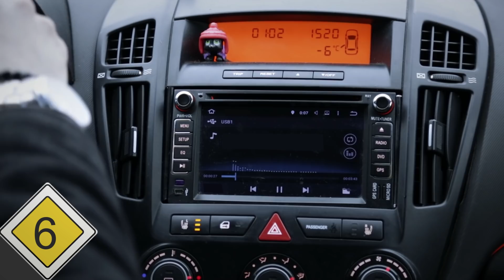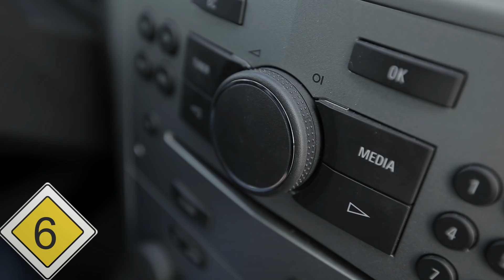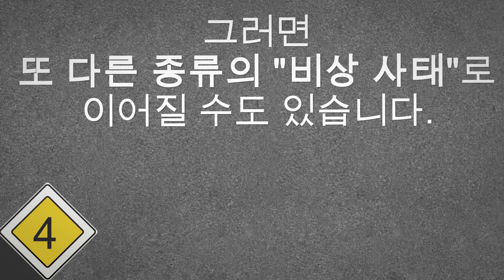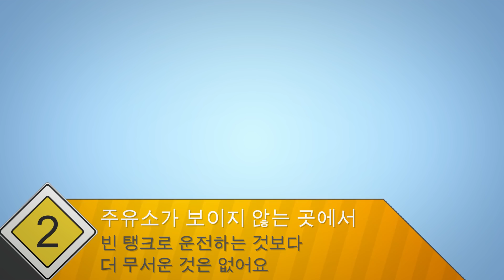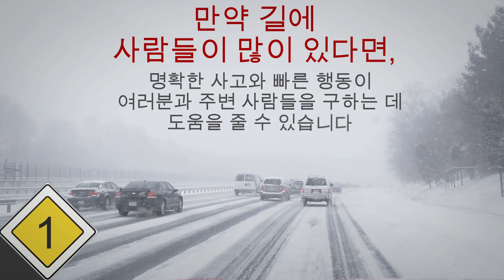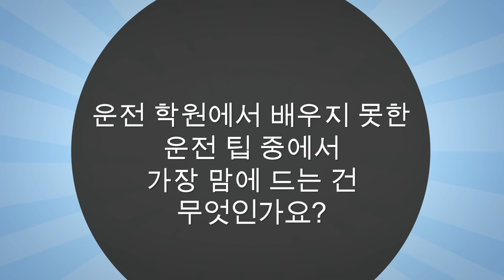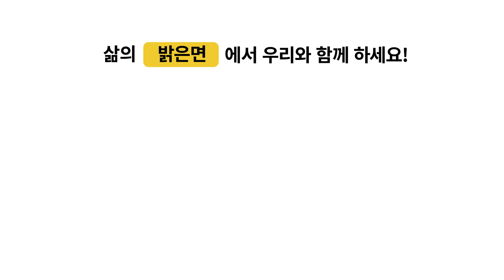운전 시험에는 나오지 않는 7가지 팁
어떻게 하면 운전을 더 잘할 수 있을까요? 운전을 할 수 있게 되고 나면, 완전히 새로운 세상이 열립니다. 전에 없던 신나는 자유로움을 만끽하게 되죠. 하지만 이러한 자유에는 책임이 따릅니다. 길을 찾아가고 어떤 일이 발생하더라도 대비할 줄 아는 능력이죠. 여러분의 생명과 다른 사람들의 생명이 이에 달려 있습니다! 운전 학원에서는 기본을 가르쳐 주지만, 교실에서는 배울 수 없는 잘 알려지지 않은 운전 팁이 여기 있습니다.

예를 들어, 테크노 음악을 들으면 난폭 운전자가 된다는 걸 알고 있었나요? 사각지대가 현실적인 문제라는 것은요? ‘자동차 경적 예절’은 무엇일까요? 함께 알아봅시다!

TIMESTAMPS

시야의 사각지대를 주의하세요. 0:26

운전할 때는 테크노 음악을 듣지 마세요. 1:54

밤에는 백미러를 조절하세요. 3:06

비상 브레이크를 소홀히 하지 마세요. 3:47

자동차 경적 예절을 지키세요. 4:36

거의 비어 있는 가스 탱크를 최대한 활용하세요. 6:15

자동차를 제어하세요. 7:10

- 가장 흔한 사각지대 중 하나는 운전자의 오른쪽 뒤에 있습니다. 우측 사이드 미러와 백미러로는 차량 뒤 모서리 너머를 보는 데 어려움을 겪습니다. 그래서 바로 뒤 오른편에 있는 차를 놓치기 쉽죠.

- 워렌 브로스키 교수가 수행한 연구는 빠른 템포의 음악이 사람들을 더 무모한 운전자로 만든다는 것을 밝혔습니다. 28명의 운전자들 중, 큰 볼륨으로 분당 최고 120비트의 음악을 듣는 사람들은 빨간 신호등을 무시하고 사고를 낼 가능성이 더 높았습니다.

- 백미러에 야간 모드라는 것이 있다는 걸 알고 있었나요? 그렇게 중요해 보이지 않을 수도 있지만, 밤에 운전할 때는 여러분을 더 안전하게 해 줄 수 있습니다. 밤에 뒤 차량의 헤드라이트를 보다 선명하게 볼 수 있도록 도와주거든요.

- 이름을 보면 평상시에는 사용하면 안 될 것 같지만, 굳이 사용할 필요가 없을 때에도 이 브레이크를 사용하는 습관을 가져야 합니다.

- 짧은 경적 소리는 상대가 무언가를 알아차리도록 할 때 사용합니다. 여러분이 누군가의 사각지대에 있는데 상대가 여러분의 차선으로 이동하려고 할 때입니다.

- 더 긴 경적 소리는 당장 위험에 처해 있어 다른 운전자의 주의를 끌어야 할 때 사용하세요. 이를테면 상대가 크게 방향을 틀면서 여러분이 자신의 방향으로 오는 걸 못 봤거나 하는 상황에서요.

- 차가 도로에서 이탈하기 시작하더라도, 절대 브레이크를 세게 밟지 마세요. 잘못하면 문제를 더 악화시킬 수 있기 때문입니다. 대신, 바퀴를 차가 미끄러지는 방향으로 돌리세요.

- 자동차가 후륜 구동일 경우, 속도를 줄이고 자동 변속 차량의 경우처럼 미끄러지는 방향으로 차를 돌리세요. 전륜 구동일 경우, 속도를 높이세요.
5분 Tricks 채널을 구독하십시오~~~

goo.gl/6eHzqB